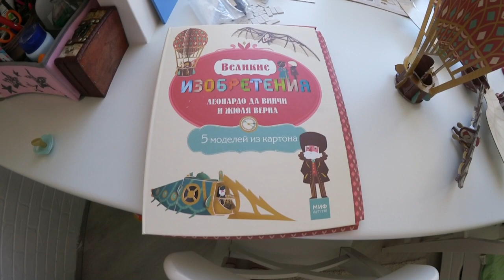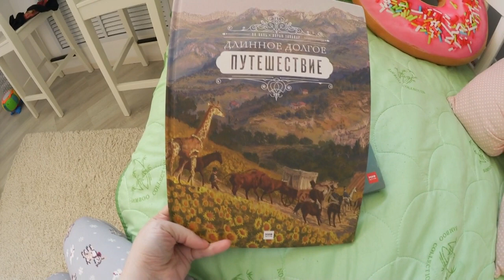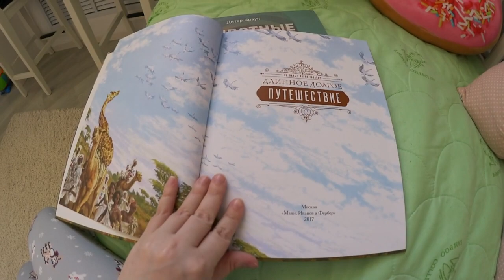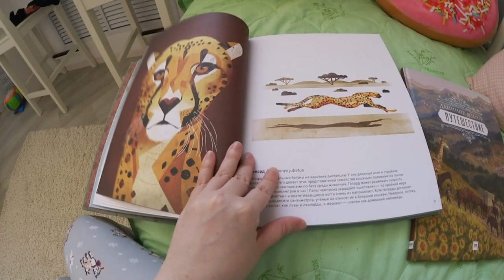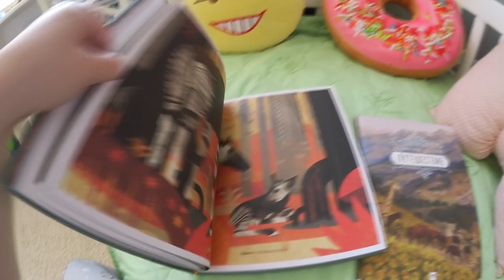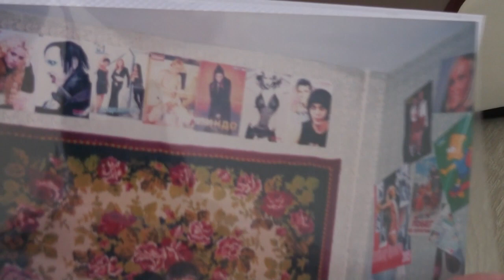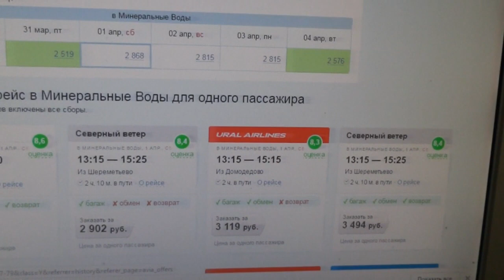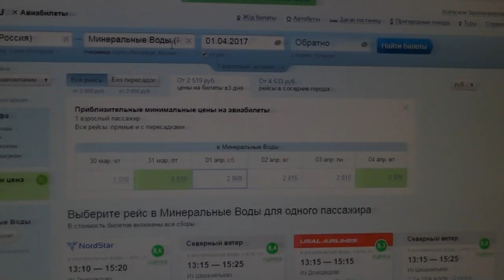НЕДЕЛЯ ВЛОГОВ / долой чужих женщин / КИТАЙ ОПЯТЬ ШЛЕТ ТРЭШ / АЛИСА ХОДИТ ЖИВУ В 2017 ВИДЕОДНЕВНИК